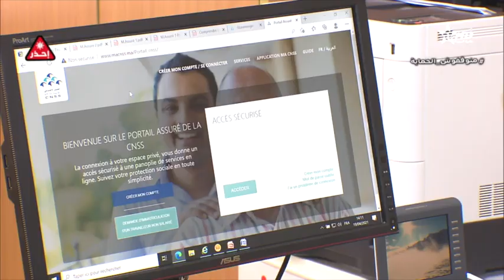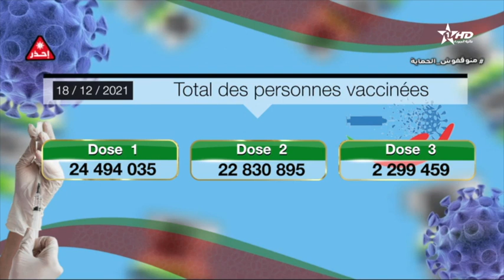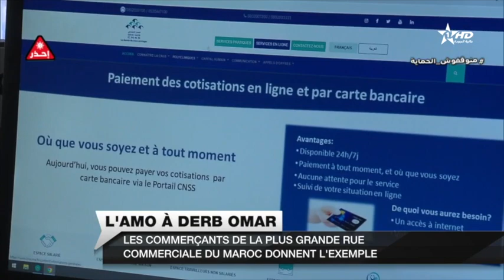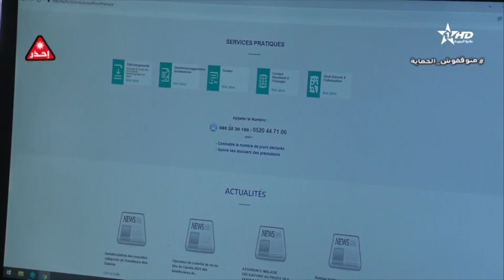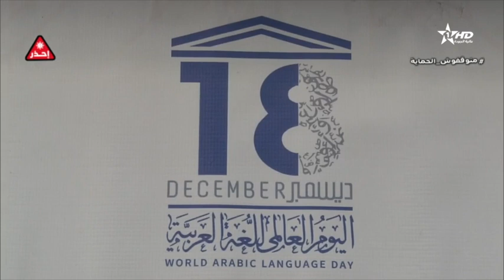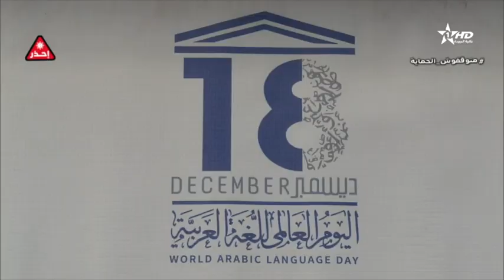Jt en Français Al Aoula du 18/12/2021